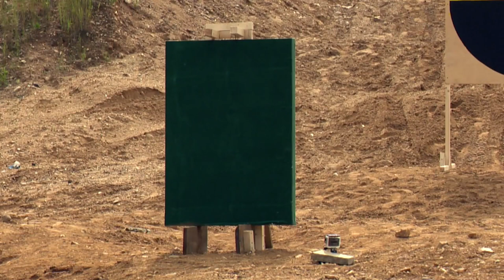Бильярд с пневмопушкой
Можно ли шаром сделать дыру в бильярдном столе? Отличный Slowmotion!